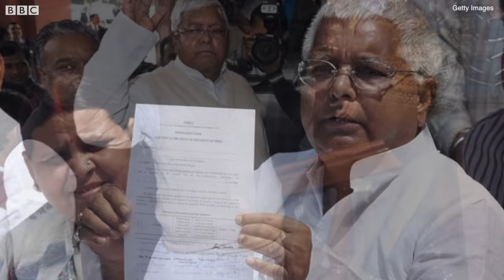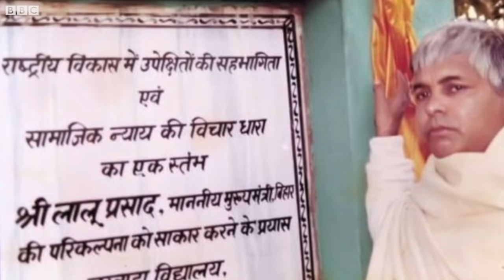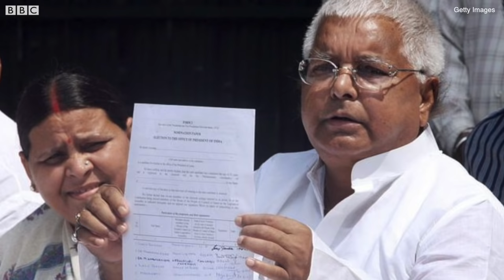Lalu Prasad Yadav: Bihar की राजनीति क्या लालू यादव के बिना सूनी है? (BBC Hindi)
यूँ तो लालू प्रसाद यादव अपने बाथरूम में टूथ-पेस्ट से अपने दाँतों पर ब्रश किया करते थे, लेकिन जब वो लोगों से मिलने अपने बंगले के लॉन में आते थे, तो उनके हाथ में नीम की एक दातून होती थी. ये उनके दाँतों के लिए तो अच्छी थी ही, उनकी छवि के लिए भी ग़ज़ब का काम करती थी. अपनी इस छवि के लिए लालू हमेशा बहुत सचेत रहते हैं. अपनी वाक्पटुता और गंवई अंदाज़ से दर्शकों और श्रोताओं को हंसाते-हंसाते लोटपोट करने में लालू का कोई सानी नहीं है, लेकिन ये उनकी ख़ुद की बहुत क़रीने से बनाई गई छवि है, जिसके पीछे एक बहुत ही चतुर और प्रखर राजनीतिक दिमाग़ है. 'द मैरीगोल्ड स्टोरी- इंदिरा गाँधी एंड अदर्स' लिखने वाली कुमकुम चड्ढा बताती हैं, "लालू बेवक़ूफ़ नहीं हैं. राजनीतिक रूप से बहुत परिपक्व हैं. उनको पता है कि उन्हें क्या करना चाहिए, जिसका असर हो. वो मसखरे की अपनी छवि के कारण लोगों का ध्यान अपनी तरफ़ खींचते हैं. कुमकुम चड्ढा कहती हैं, "वो एक 'स्टेट्समैन' तो क़तई नहीं हैं. शहरी लोगों के प्रति अपने विरोध को वो बहुत अच्छी तरह भुनाते हैं. अक्सर उनका पसंदीदा वाक्य होता है कि तुम दिल्ली वालों को कुछ पता नहीं है." रेहान फ़ज़ल की विवेचना.